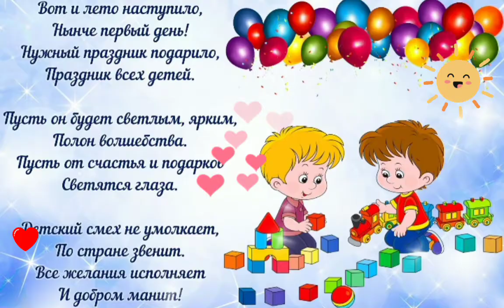С Днём Защиты Детей! Красивое Поздравление С Днём Защиты Детей!